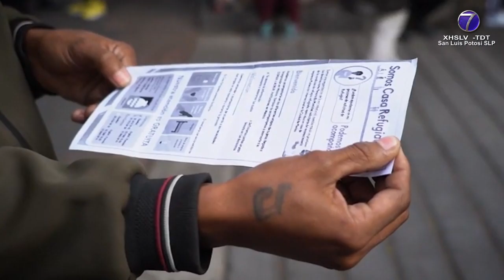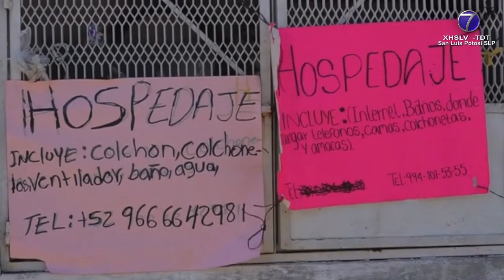Riesgos a su integridad física enfrentan personas centroamericanas en el trayecto a Estados Unidos.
• Su situación crítica les orilla a ser parte del fenómeno migratorio.

SLP.- Al igual que otros países de Centroamérica en la República de El Salvador la el fenómeno de la migración se debe a la crítica situación por la que atraviesan un gran número de ciudadanos, por lo que se ven en la necesidad de buscar mejores oportunidades para elevar su calidad de vida.

Así lo manifestó la cónsul de este país en San Luis Potosí Martha Alicia Alado al decir que en su travesía por México buscando cruzar la frontera con Estados Unidos, no están exentos de riesgos que vulneren su integridad física.

La diplomática salvadoreña afirmó que la embajada de su país está siempre atenta a prestarles todo tipo de ayuda al decir que es en la frontera norte, en donde mayormente son víctimas de la inseguridad y violaciones a sus derechos humanos.

En otro tema, la cónsul de El Salvador en San Luis Potosí habló sobre las políticas que aplica el presidente Nayib Bukele, quien ha recibido fuertes críticas de la comunidad internacional, por el trato que se les da a los internos de los centros penitenciarios de este país al calificarlo de violatorio de sus derechos humanos.